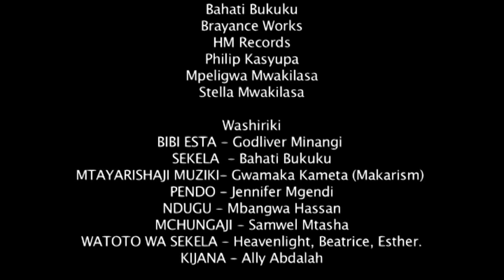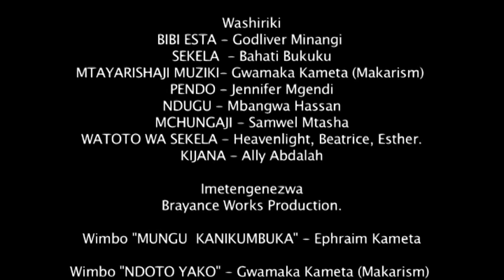Bahati Bukuku & Jennifer Mgendi Nipo Studio Pt 3